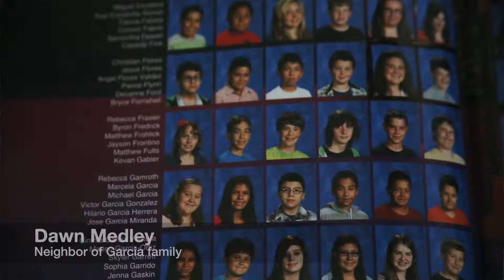Neighbor recalls 4 Hagg Lake victims as 'sweetest people in the entire world'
A day after authorities confirmed the deep blue-green of Henry Hagg Lake had claimed a mother, her two children and 3-year-old grandson, who all lived in the same Hillsboro home, neighbors and friends offered kind words and fond memories.